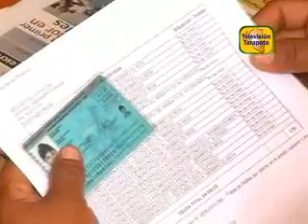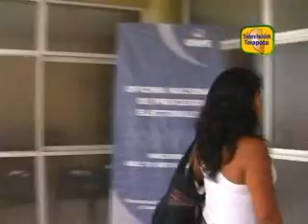TELEVISION TARAPOTO LO QUIEREN REVOCAR POR NO EXONER PAGO POR AGUA POTABLE